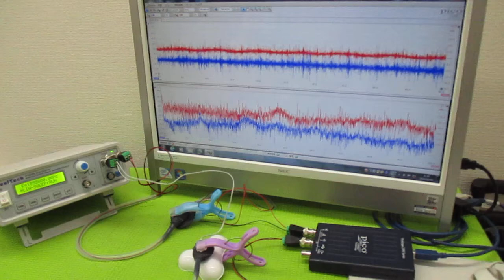メガヘルツの超音波発振制御プローブ製造技術